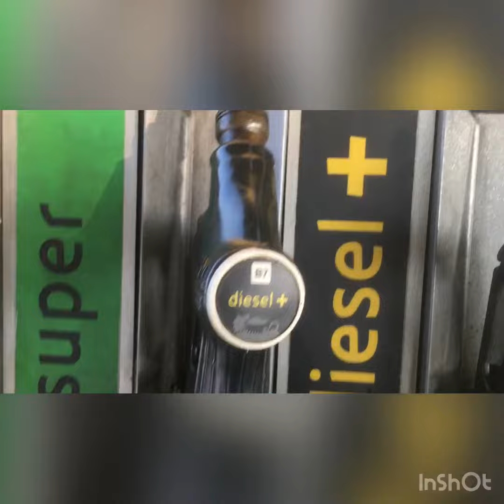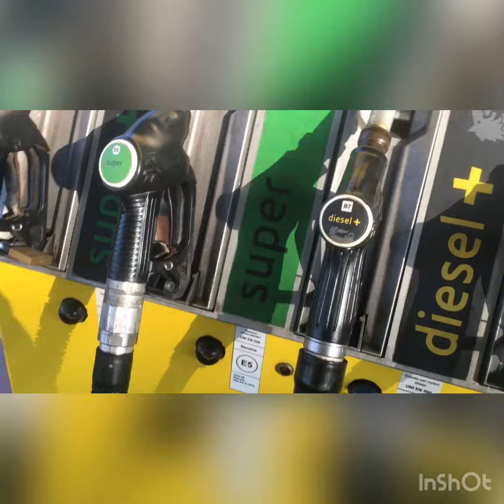Eni Diesel itali